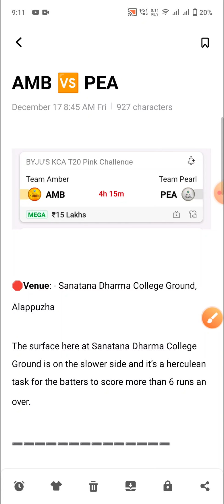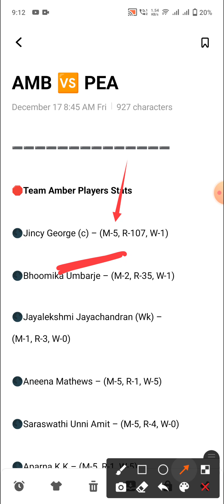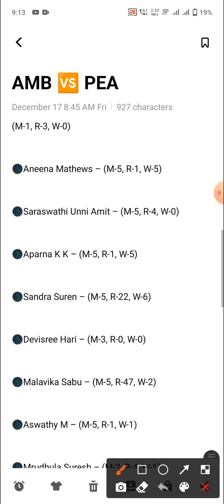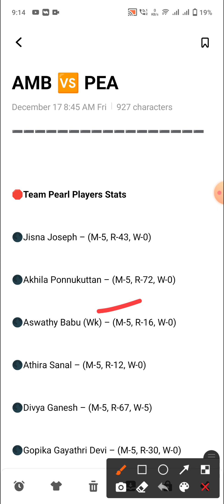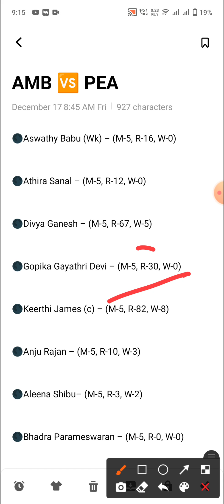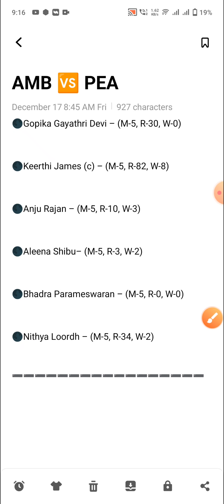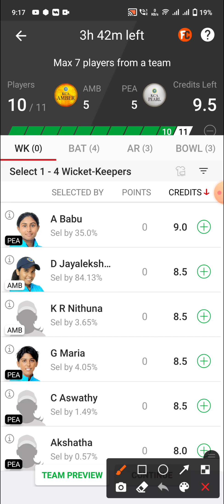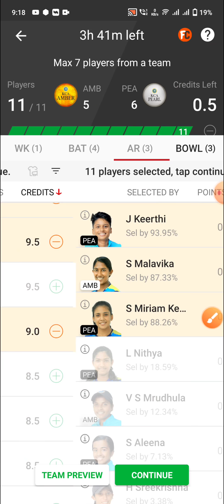AMB vs PEA Dream11 Team | AMB vs PEA Dream11 Prediction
Hello dosto

AMB vs PEA
AMB vs PEA Team
AMB vs PEA Dream11
AMB vs PEA Dream11 Team
AMB vs PEA Dream11 Prediction
AMB vs PEA Team Prediction
amb vs pea
Team Amber
Team Pearl
Team Amber vs Team Pearl
Team Amber vs Team Pearl Team
Team Amber vs Team Pearl Dream11
dream11 team
team prediction
dream11
team
prediction
stats
players stats
players record
kca t20 pink challenge